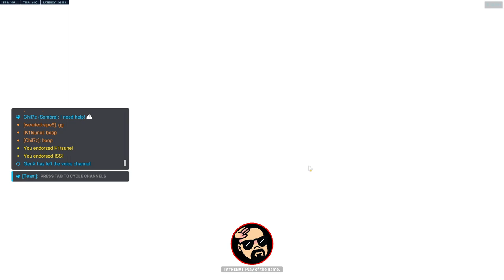Overwatch 2 Competitive Tank Gameplay with Zarya